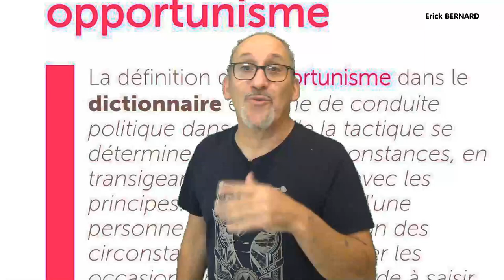La liste des politiques qui.....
J'ai dressé une liste de tous les hommes et femmes politiques qui font leur métier avec .

Merci d'avance  ;-)